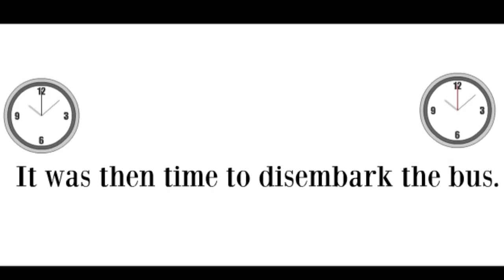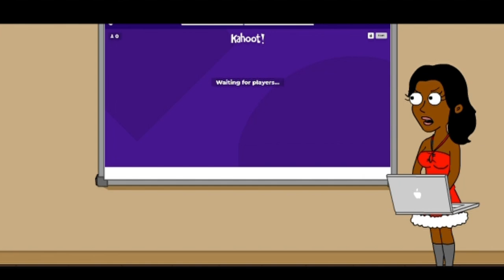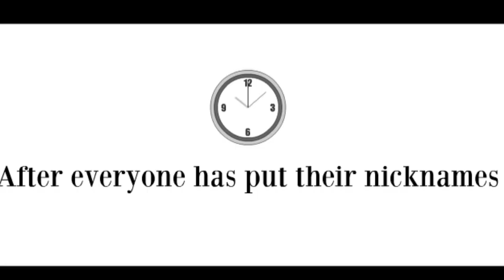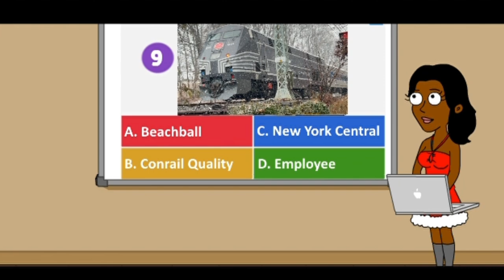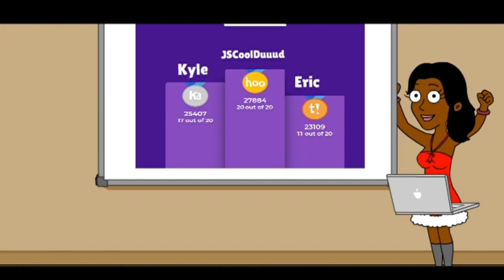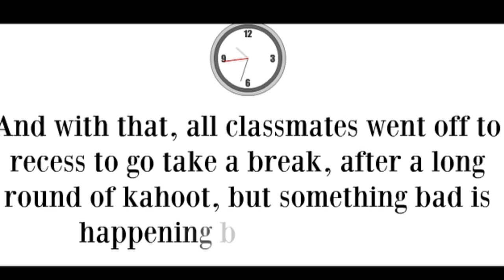[EP. 3-JS] Troubles In School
Credits to LoftyAnimationz2000 for his dimension Kevin and Gab/Mrs. Christina and Principal Violet!

Plot:
After recovering from the hospital, all it turned out to be was that I would end back where I started regardless. Even after being kidnapped by Dora and Caillou (samster5677 dimension) Kevin and Gab had to go as far as joining them over losing a game of Kahoot IT! Only next episode tells what will happen to me next! This sucks for me, I can never catch a break from psychotic troublemakers.